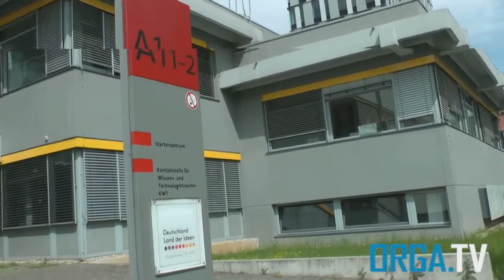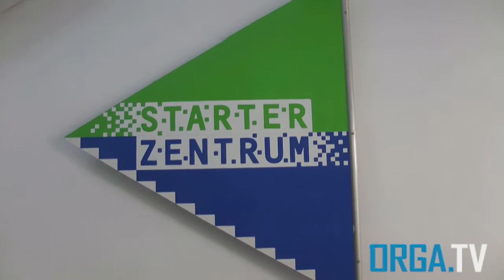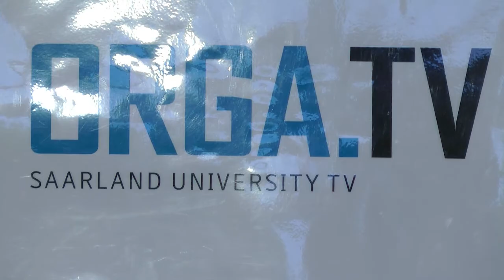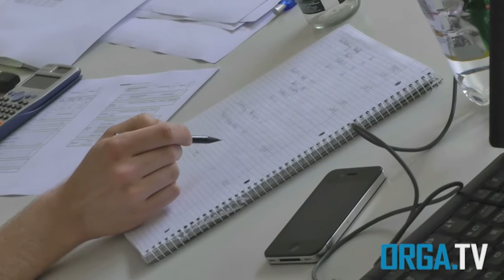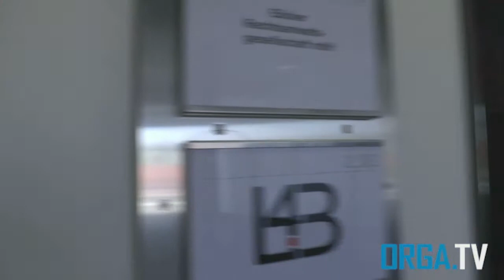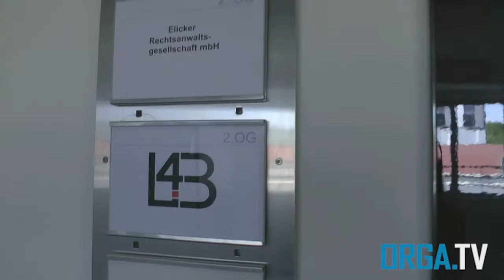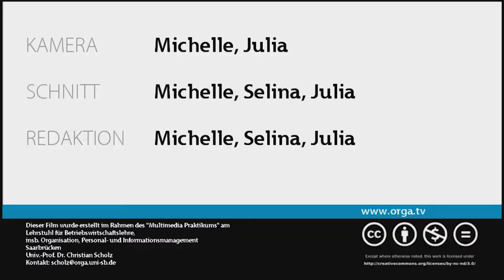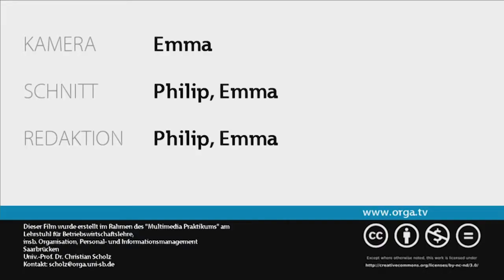ORGA.TV Sendung vom 27.06.2012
In der vergangenen Sendung hatte das ORGA.TV Team folgende Themen für euch vorbereitet:

Diagnose: Fussballfieber, Symptome: Euphorie und Jubel

- Die deutsche Nationalmannschaft fällt aus - wir sorgen für Ersatz!
- KWT - Überflieger an der Uni des Saarlandes
- Studenten an die Macht: Debatte um studentischen Vizepräsidenten

Die ganze Sendung könnt ihr euch hier nochmal anschauen!
Viel Spaß!

Euer ORGA.TV Team